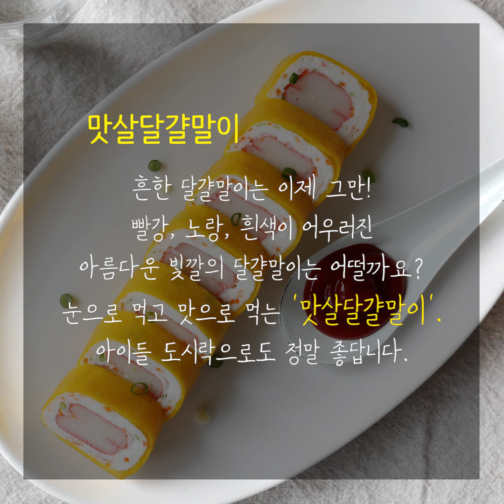맛살달걀말이(ROLLED OMELET WITH CRAB STICK)_ by handycook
** [맛살달걀말이] 레시피 자세히 보기